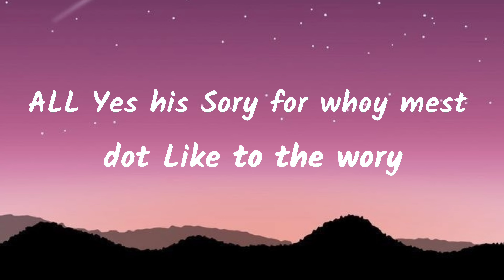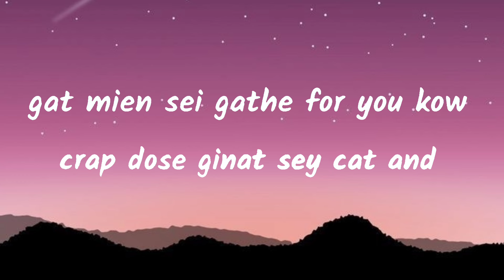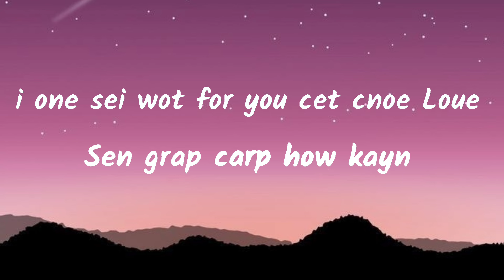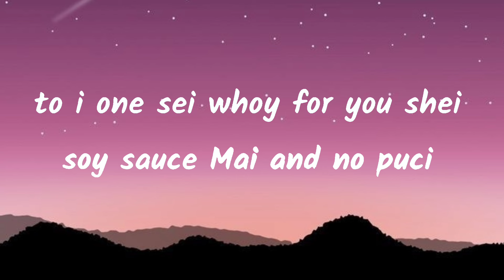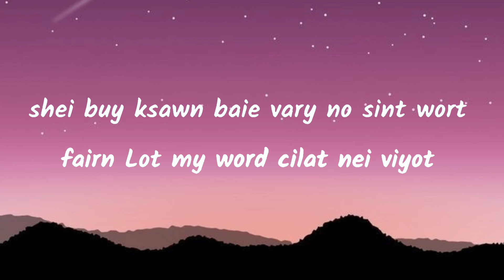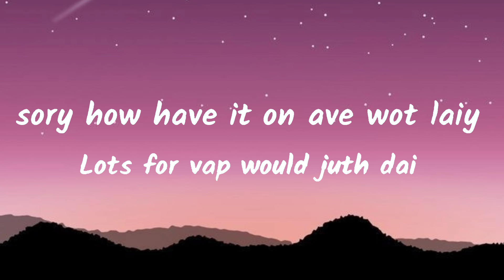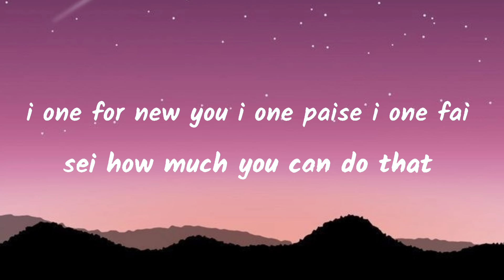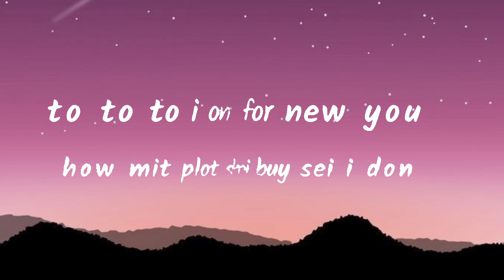Bloody Mary - Melody Mingle Lyrics